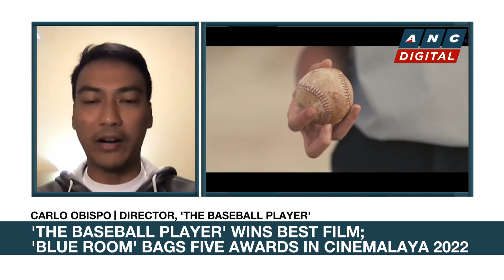Cinemalaya 2022: 'The Baseball Player' wins Best Film | ANC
Rundown: 'The Baseball Player' wins big at this year's Cinemalaya Philippine Independent Film Festival.